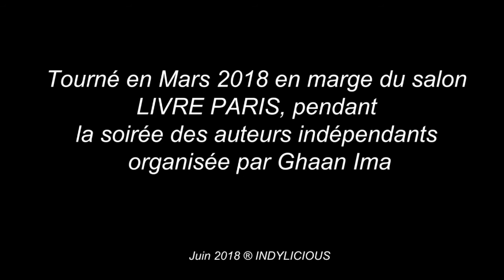Ludovic Metzger - Indy After Party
Ludovic Metzger interviewé à l'Indy After Party en Mars 2018.